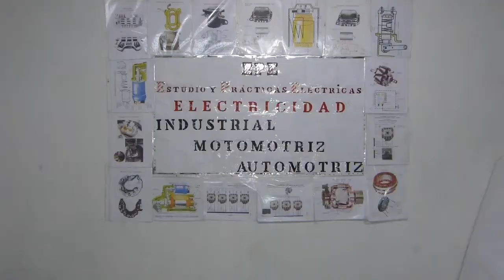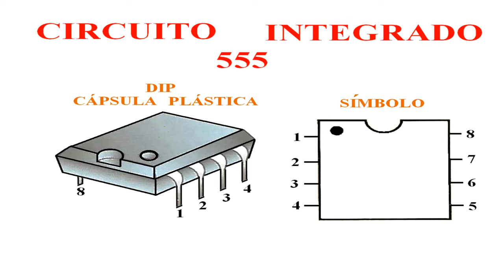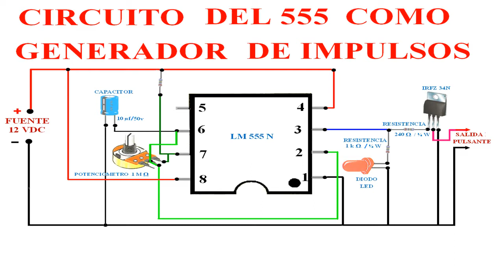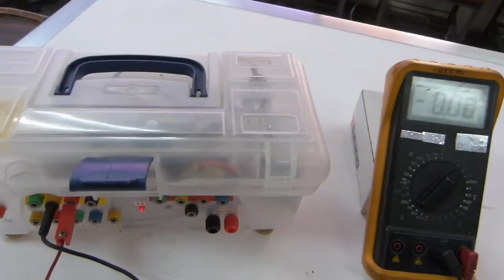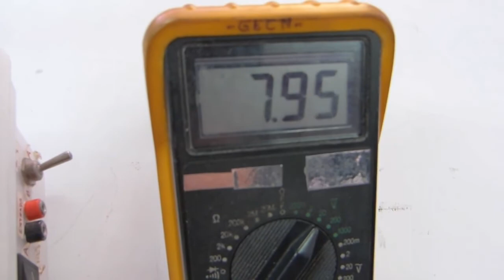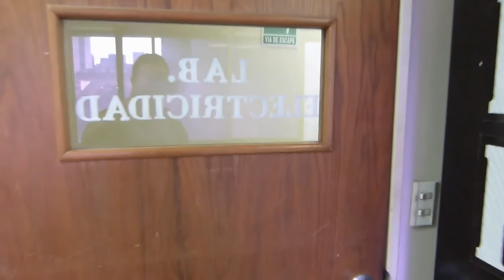CLASE 32.- GENERADOR DE IMPULSOS.- 2da parte.- Electrónica Automotriz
CLASE DE ELECTRÓNICA APLICADA A LA ELECTRICIDAD AUTOMOTRIZ, ELECTRICIDAD INDUSTRIAL, RESIDENCIAL Y COMERCIAL